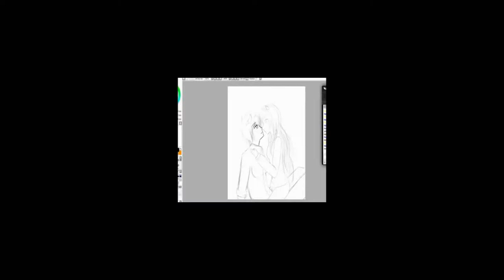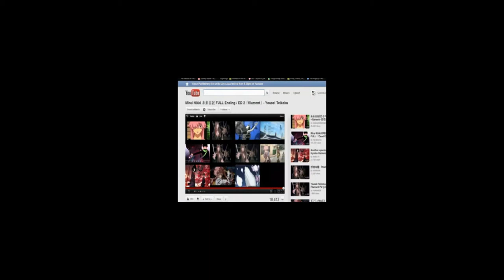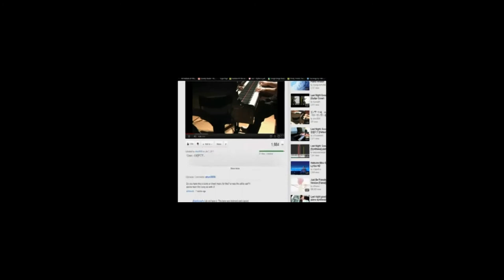Speedpaint - fan trolls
A drawing I made for my DA waifu cause she is awesome!!! To bad she lives mad far , is younger then me and I highly doubt she is into girls. XD so please enjoy the vid, once again livestream recoreded my screen in a small thingy and yeah!!! But I fixed it so next time it will be the right size.

Here is the drawing

And this is my DA Waifu link, watch her!! Her art is amazing!!
I do not claim the song use in the background as mine. Only ketsu-troll the one in red is mine. Len-troll belongs to xKoraxAyomex

Homestuck belongs to Andrew Hussie ( I think thats how you write his name )